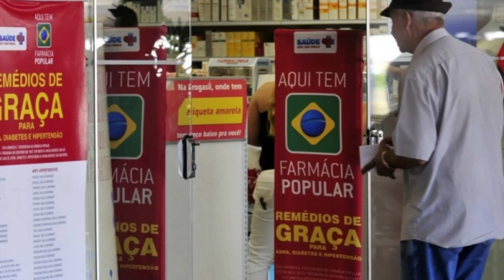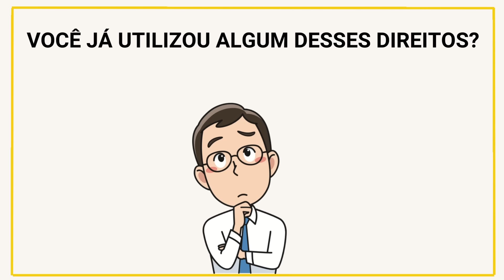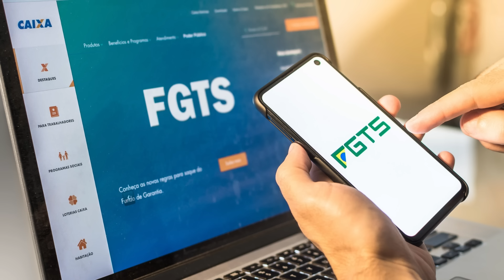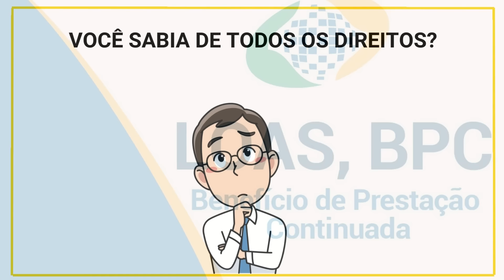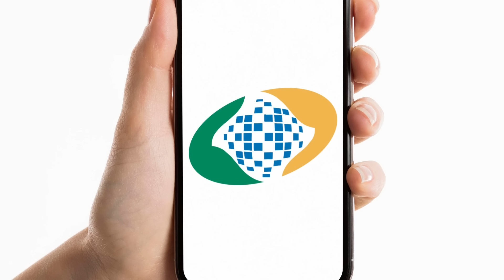JUSTIÇA APROVOU NOVOS DIREITOS PARA IDOSOS COM MAIS DE 60 ANOS - VEJA O QUEM TEM DE NOVIDADE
Os novos direitos dos idosos foram revelados em 2023. Quais são os direitos dos idosos? Com quantos anos é considerando idoso? Quais são os 11 direitos secretos do idoso? Quais são os 6 principais direitos dos idosos?Quais são os direitos do idoso a partir de 60 anos?
Idoso é aquele que já completou 60 anos, de acordo com a Lei Federal 10.741/2003. Batizada de “Estatuto do Idoso”, ela reiterou alguns direitos já estipulados na constituição e garantiu outros novos para essa população. “Como regra geral, os direitos dos idosos são aplicáveis a todos aqueles com 60 anos ou mais. Porém, existem exceções, como o caso de isenção no transporte público, em que a lei fixa a idade de 65 anos; bem como o Benefício da Prestação continuada (BPC) e a Isenção do Imposto de Renda (IR)”,

DIREITOS DOS IDOSOS QUEM NINGUÉM CONHECE
PRIORIDADE PARA IDOSO NA RESTITUIÇÃO DO IRPF
DIREITO DOS IDOSOS A SEREM REPRESENTADOS PELO MINISTÉRIO PÚBLICO DE FORMA GRATUITA
É GARANTIDO AO MENOS 1 SALÁRIO MÍNIMO PARA IDOSOS
IDOSO TEM DIREITO A COMPRAR CARRO COM ISENÇÃO DE IMPOSTOS
IDOSO TEM DIREITO A 25% A MAIS NA APOSENTADORIA POR INVALIDEZ
IDOSO ACIMA DE 80 ANOS TEM DIREITO A SUPERPRIORIDADE
IDOSO TEM DIREITO A RECEBER PENSÃO ALIMENTÍCIA DOS FILHOS
IDOSO TEM DIREITO A SAQUE DO PIS
IDOSO TEM DIREITO A SAQUE DO FGTS
IDOSO TEM PRIORIDADE EM CONCURSOS PÚBLICOS
IDOSO TEM DIREITO A PRIORIDADE NA COMPRA DE IMÓVEIS